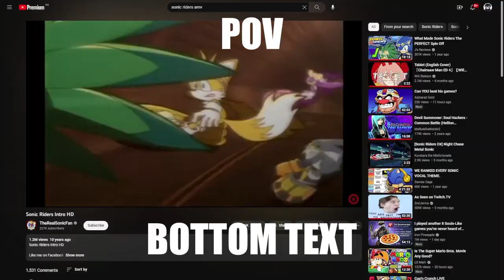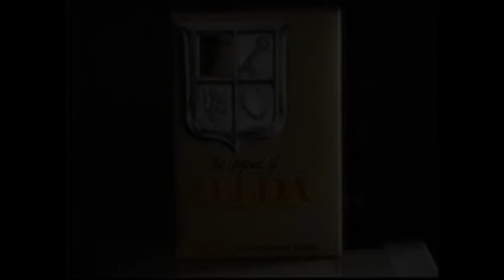Twilight Princess is PEAK 3D Zelda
Hoo boy first video and it's one of my favorite games of all time... surely this won't be biased in any way, right?

Time Stamps:

00:00 Storytime
01:16 Introduction
04:00 Dungeons
03:46 Midna's Desperate Hour
06:54 Combat
08:38 The Other Stuff
10:27 The Finale
12:29 The Actual Finale

Wrote most of this script 4 years ago and finally got the confidence to record it. (Sure is satisfying finally being able to delete those 80gb of Twilight Princess footage.) At least there's no way to go but up so I hope the next video will have better scripting.